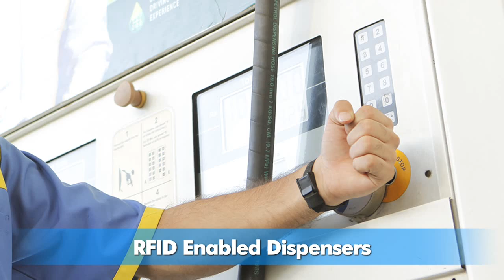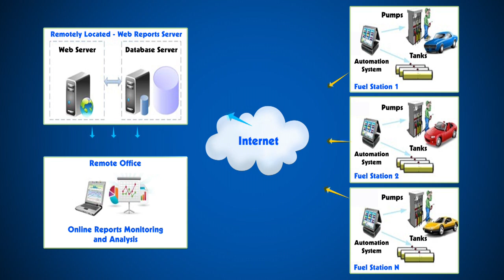BPCL Automation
At BPCL Automated Retail Outlets, what we have for you is Technology for Transparency. Transparency, that finds your trust and confidence in us. Feel the joy and superior experience we promise at all our automated Retail Outlets. Know more